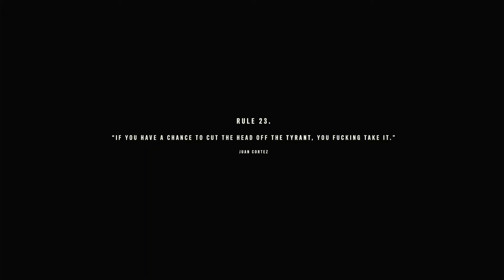Far Cry 6 | Walkthrough Gameplay Part 8 | (Xbox Series X)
Far Cry 6 (FC6) Walkthrough Gameplay Part 8 includes the Full Game, PS5 Review, Intro Prologue and FC6 Campaign for Playstation 5, PS5, Xbox Series X and PC.

Far Cry 6 Gameplay Walkthrough will feature the Full Game Story Campaign. This Far Cry 6 2021 Gameplay Walkthrough will include a Review Xbox Series X Gameplay, PS5 Gameplay, PlayStation 5 Gameplay, Single Player and more until the Ending of the Single Player Story!

Far Cry 6 is a first-person shooter game developed by Ubisoft Toronto and published by Ubisoft. It is the sixth main installment of the Far Cry series for Amazon Luna, Microsoft Windows, PlayStation 4, PlayStation 5, Xbox One, Xbox Series X/S, and Stadia.